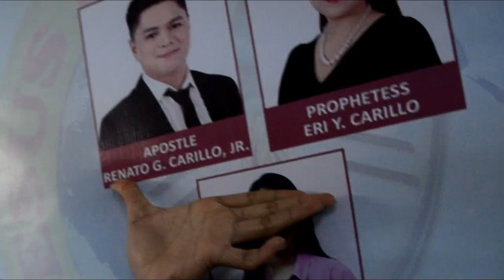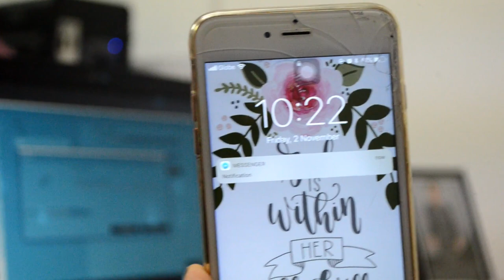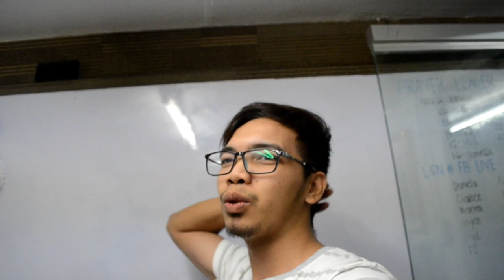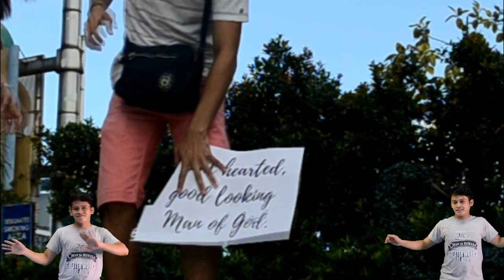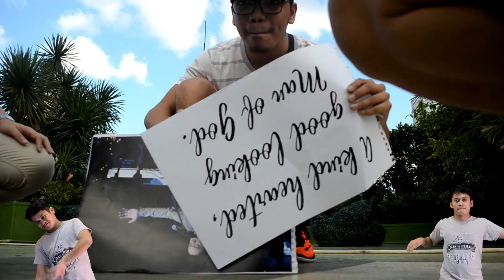SA LIKOD NG SERYOSONG PAGHAHANDA | VLOG TWO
Blessed Birthday Apostle Jonjon and Prophetess Eri Carillo!!

Jesus Is Our Shield Worldwide Ministry